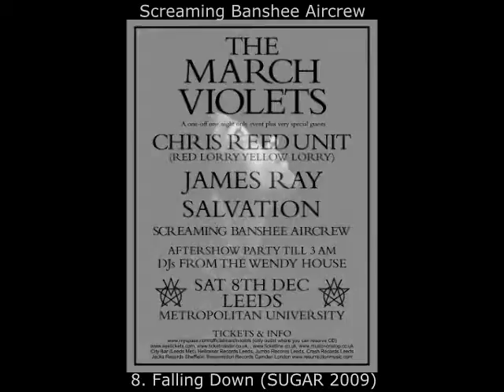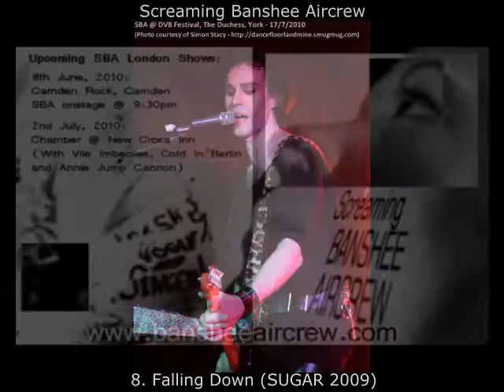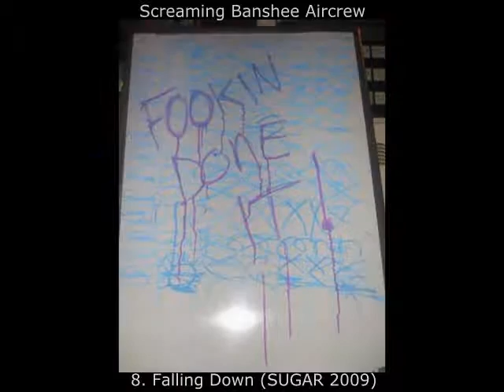Falling Down - (SUGAR 2009, Screaming Banshee Aircrew)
Track 8 - "Falling Down"
Album: Sugar (2009)
Artist: Screaming Banshee Aircrew